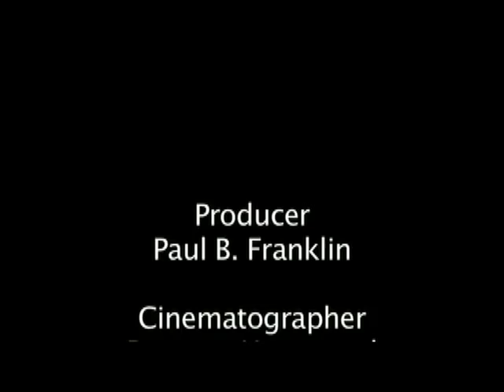BLACK WOMEN UNSCRIPTED Directors Message (available on mobile devices)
"Ain't nothing good about growing up to be a BLACK WOMAN"

Black Women Unscripted a documentary film by JER JOH Films Director Jermaine "Jer Joh" Johnson Producer: Paul B. Franklin. This is the Prequel to the Films Trailer. Black Women Unscripted is a compelling Documentary Film that deals with the imagery that Black Women are faced with.